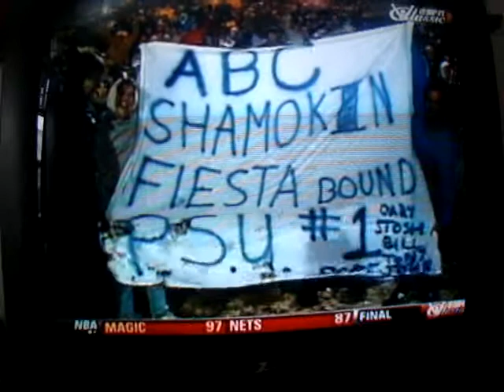Shamokin Guys at PSU Notre Dame Game 1986 - Part 2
Tony Candelora and a couple of  his Shamokin friends rented an RV to travel to South Bend to watch the '86 PSU v ND football game. Although Tony did not have a ticket for the game, he not only talked his way into the stadium, he was also fortunate enough to stand on the ND sideline for the first half, and the PSU sideline for the second half. After the game Tony escorted Joe Paterno to midfield so that JoePa could shake the hand of ND's coach, Lou Holtz. Suffice to say, this is some pretty priceless video.